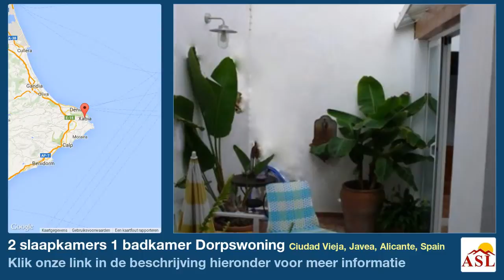2 slaapkamers 1 badkamer Dorpswoning te Koop in Ciudad Vieja, Javea, Alicante, Spain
Meer informatie op Dorpswoning te Koop in Ciudad Vieja, Javea, Alicante, Spain met 2 slaapkamer, 1 badkamer

Dit charmante rustiek ingerichte dorpshuis bevat 2 planten met 2 slaapkamers, een badkamer en-suite en een andere gasten WC.

Ruime en lichte lounge en/eetkamer met open haard en toegang tot een patio, open keuken met water aanbetaling, berging.

Een privé-terras van 20 m2 is op de bovenste verdieping, ideaal voor zomeravonden zoals Chill ons gebied.

Het huis is gerenoveerd in 2010. Zeer rustig gelegen en mogelijkheid parkeren op de weg.

Alle voorzieningen zijn alleen binnen 180 meter, medisch centrum, apotheek, winkels, scholen, enz.

Faciliteiten: Open haard, fans.

Luchthavens zijn binnen 100 km.